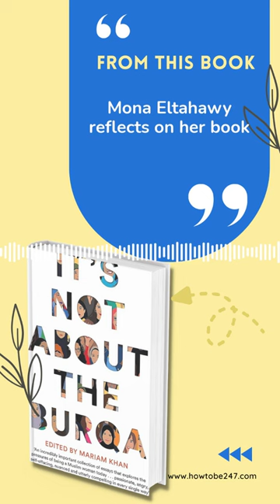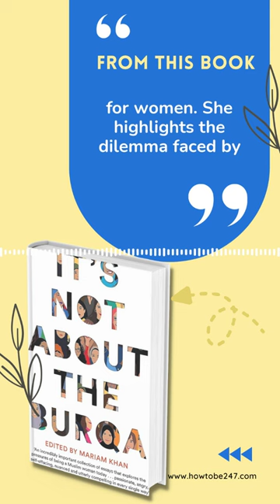📚 How to amplify marginalised voices - by author Mariam Khan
Mariam Khan is a British writer and activist. She is the editor of It's Not About the Burqa, an anthology of essays by Muslim women. She lives in Birmingham. Taking one of the most politicised and misused words associated with Muslim women and Islamophobia, It’s Not About the Burqa has something to say: twenty Muslim women speaking up for themselves. Here are essays about the hijab and wavering faith, about love and divorce, about queer identity, about sex, about the twin threats of a disapproving community and a racist country, and about how Islam and feminism go hand in hand. Writer and activist @monaeltahawy 's essay is featured here.

QOTD: How do you give a platform to marginalised voices?